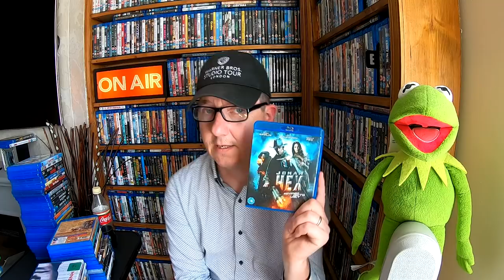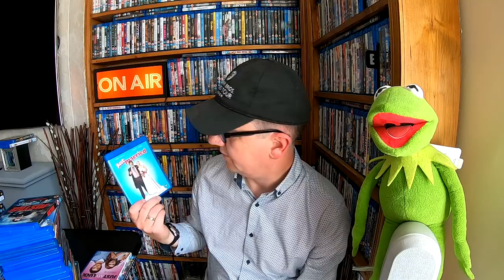Entire bluray collection (The J's)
Hello evryone, hope you enjoy the J section of my collection, hope there are no mistakes in this one lol.